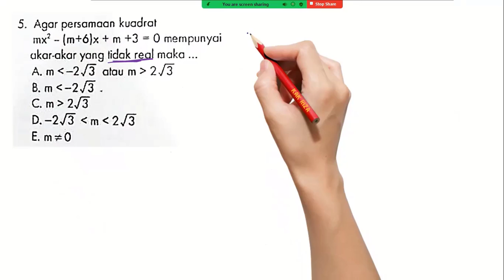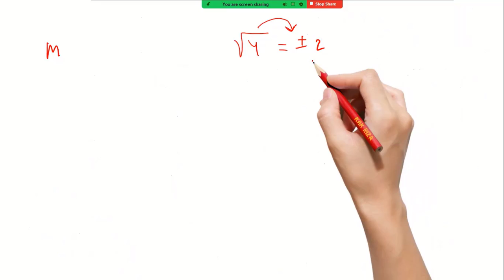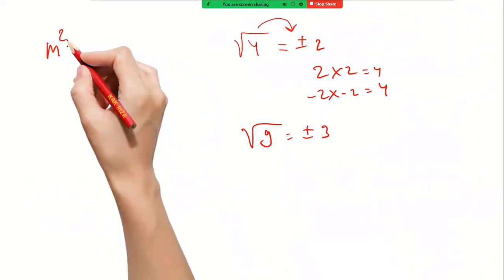Agar persamaan kuadrat mx^2-(m+6)x+m+3=0 mempunyai akar-akar yang tidak real maka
Perhatikan cara mengerjakan soal ini dengan seksama.. mudah - mudahan bisa kalian pahami dengan secara baik